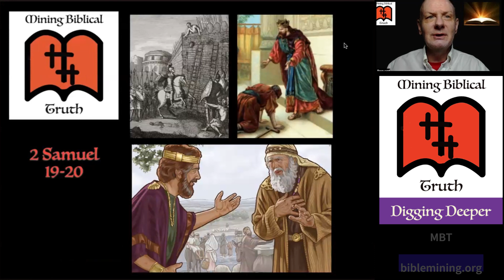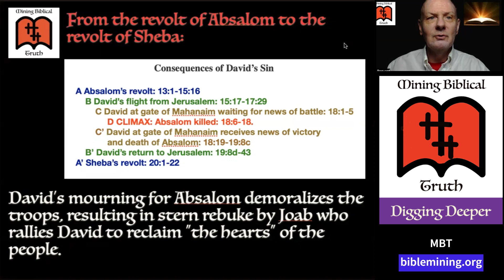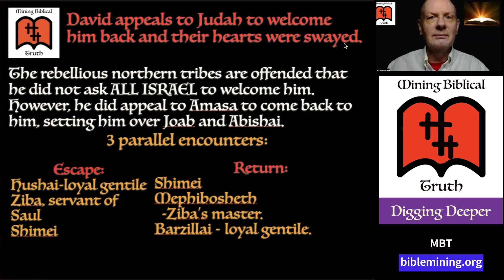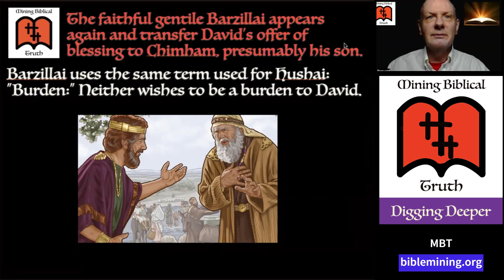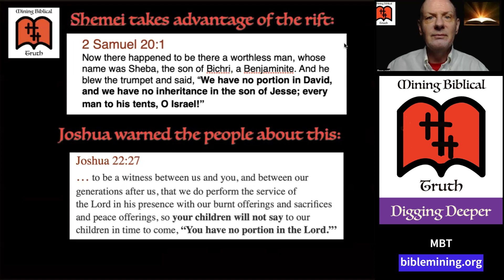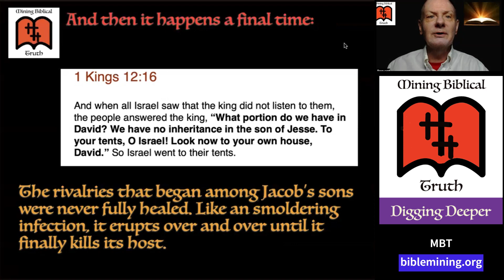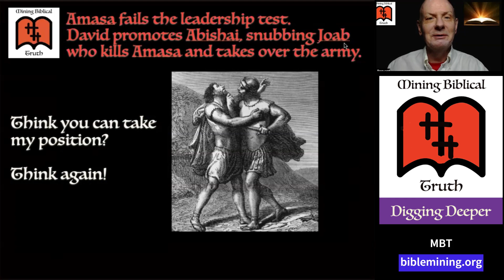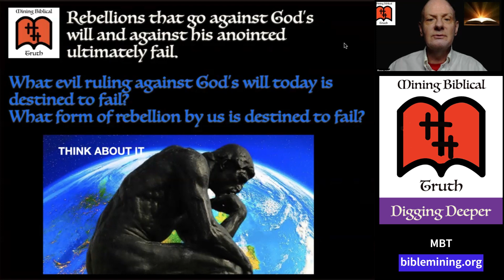MBT - 2 Samuel 19-20 - Lesson 17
This video covers 2 Samuel chapters 19 and 20.